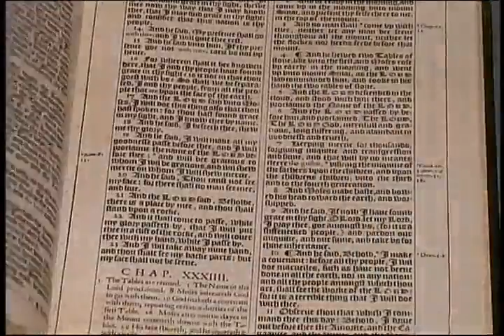370. Word Pictures - Revelation (Part 12) - Revelation 17 -- The Great Surprise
Revelation (Part 12) - Revelation 17 -- The Great Surprise - (A book by book study of the Bible asking the question "What does this say about God?")